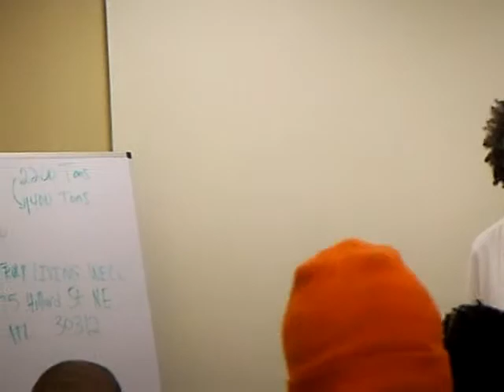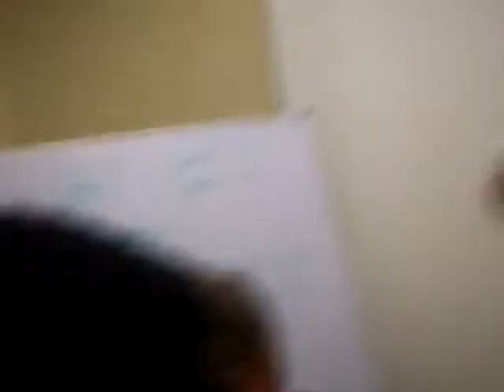HABESHA Works Guest Speaker: Cynthia Harris, SAAFON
Mama Cynthia Harris, the founder of the Southeastern African-American Farmers Organic Network (SAAFON), a project of the SoGreen Network, is a network of farmers using sustainable growing methods. The Network is comprised of small and limited resource farmers that are either certified organic or growing organically. Currently SAAFON farmers are located in six states and the Virgin Islands: Alabama, Georgia, Florida, Louisina, North Carolina, South Carolina, and St. Croix Island. The goal is to add ten (10) farmers to the Network each year. Participation is the Network is free to the members.

HABESHA Works:  HABESHA Works is a new job training program that teaches basic skills in urban organic agriculture and agro-business development.  HABESHA Works promotes sustainable agriculture as a tool for economic development within communities lacking adequate job resources and those experiencing barriers to healthy, fresh, high quality foods.  The components of HABESHA Works focus on three primary objectives.  They are:

    Providing new skills and professional development training and education in sustainable agriculture to young adults.
    Developing a community-based approach to health disparities by training individuals to produce and distribute organically grown vegetables in the local urban environment.
    Establishing an economic development model that creates social entrepreneurship opportunities for participants to continue utilizing their training.